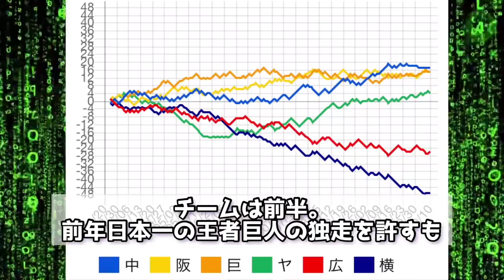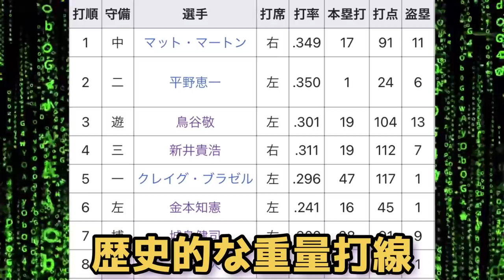【最も優勝に近かった年】ダイナマイト打線爆発の2010年阪神を振り返る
今回は優勝した中日ドラゴンズにわずか1ゲーム差の2位に終わった2010年の阪神を振り返ります！

1番マートン2番平野恵一3番鳥谷敬4番新井貴浩5番ブラゼル6番金本7番城島…エゲツないw

2008年のV逸動画はこちら↓
【残酷】巨人に13ゲーム差を大逆転された阪神悪夢の2008年を振り返る【メークレジェンド】

【SNS】

【音源】